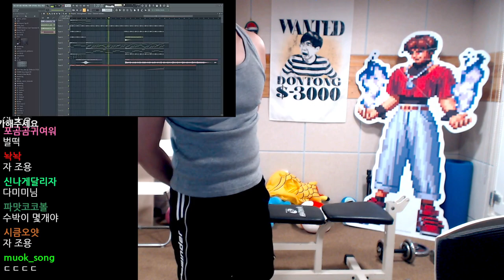[케인 반응] 직접 만든 곡 평가해주세요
베나구 성공이다맨이야 으헤헤으헤